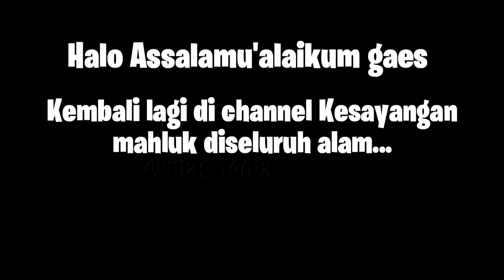MISTERI BOX ANTI ZONK 100% UNTUNG BANYAK??? COBA DAH DI BREBEK2